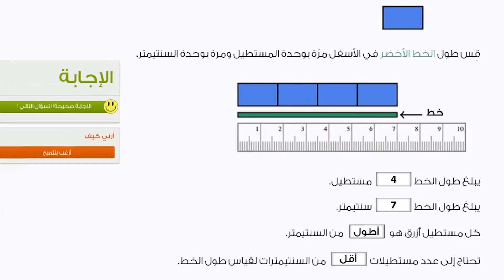قياس الأطول باستخدام وحدات مختلفة | الرياضيات | القياس والبيانات